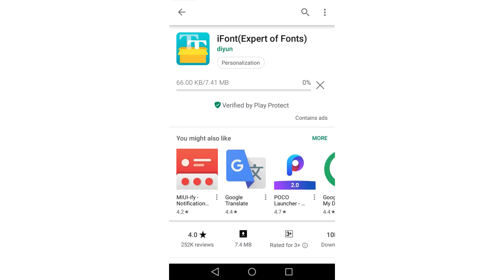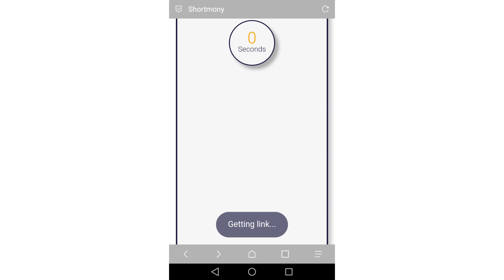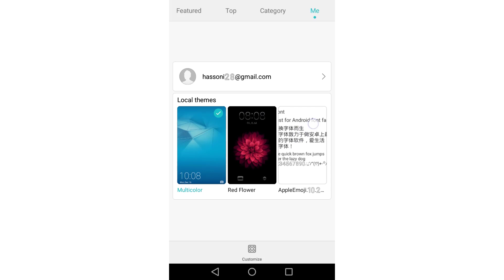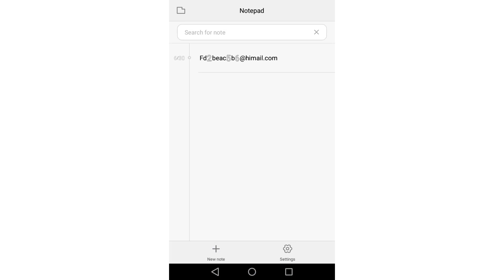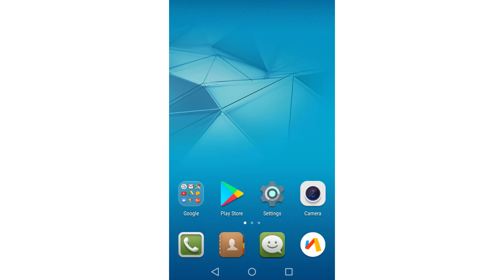Get iPhone Emojis on your ANDROID Phone - NO ROOT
I will show you in this video how to change your Android Emojis to iPhone 7 or iOS 10 Emojis without rooting.